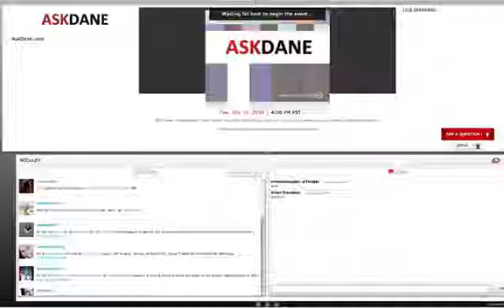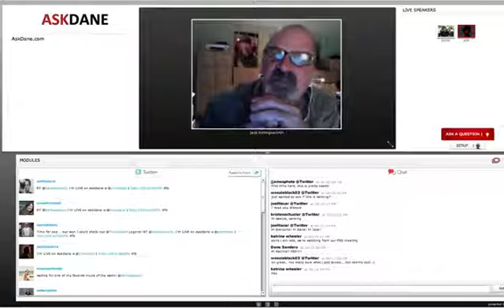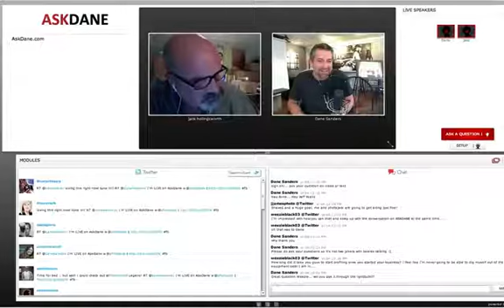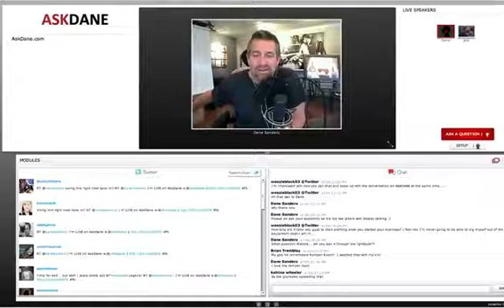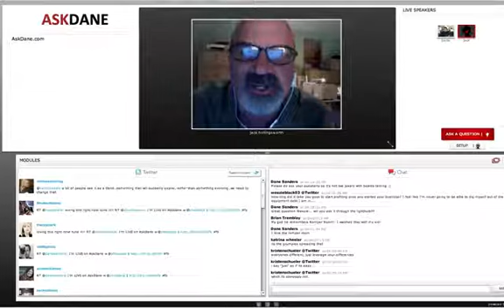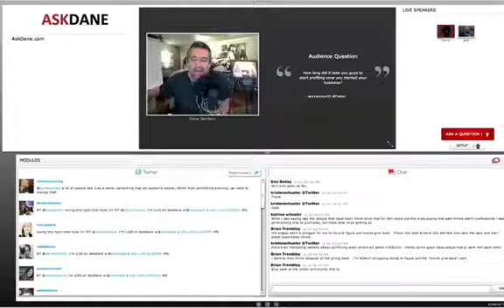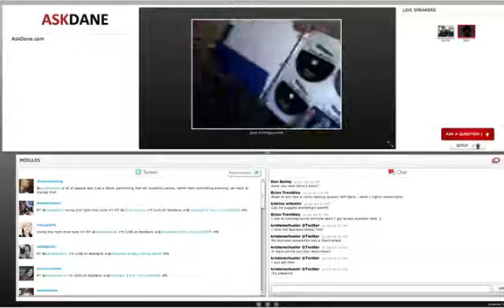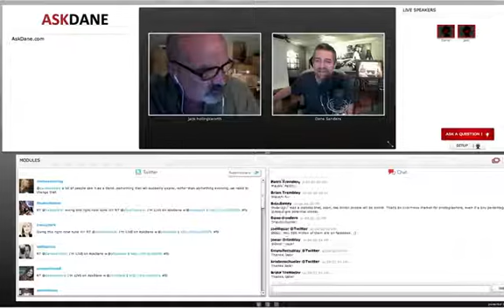Fast Track Coaching with Dane Sanders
Each week, photographer and author Dane Sanders interviews luminaries from the creative professions as well as the business world on the convergence of commerce and creativity.